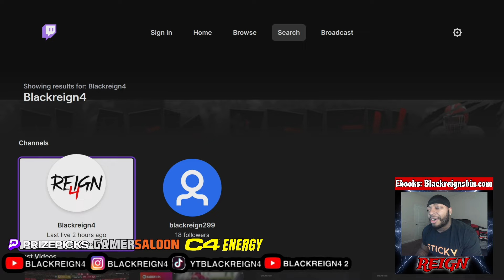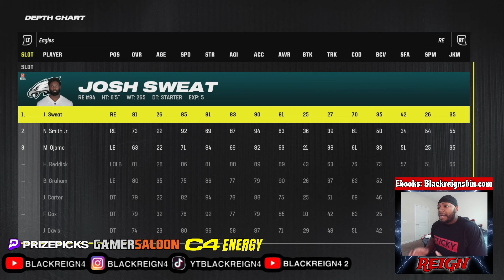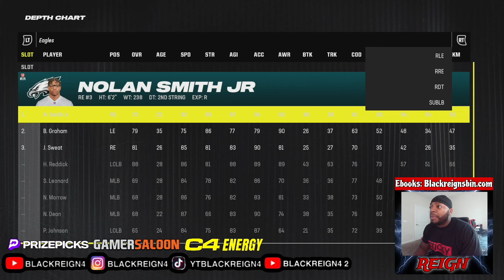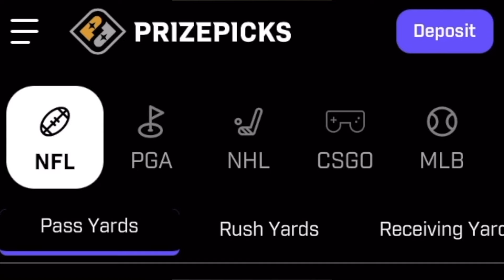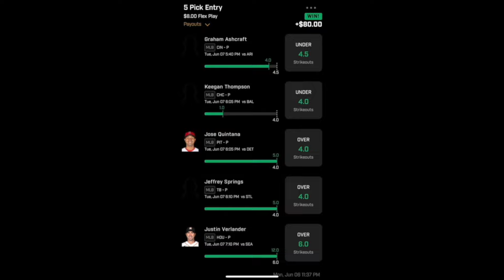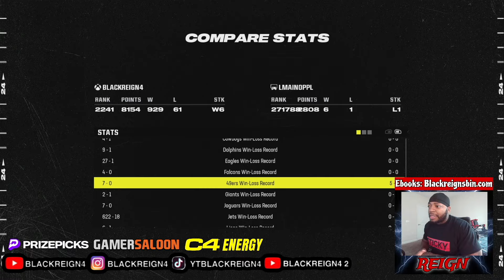This Guy Hasn't Lost A Single Madden 24 Game!